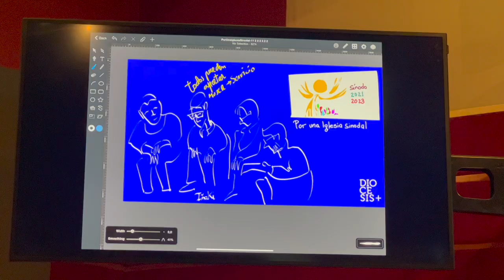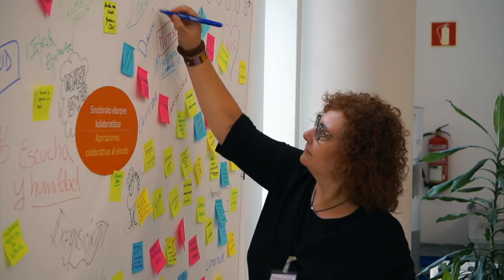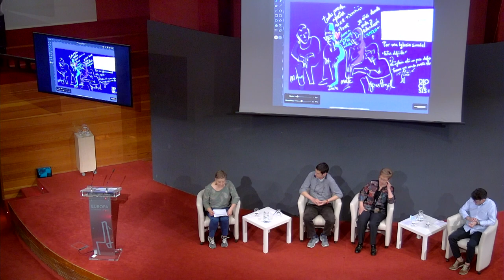Cierre Fase Diocesana del Sínodo | Vídeo-resumen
El pasado 14 de mayo, tras un intenso trabajo de consulta con todas las parroquias, comunidades y asociaciones cristianas, celebramos una Asamblea Presinodal para concluir la Fase Diocesana del Sínodo de los Obispos 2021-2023.